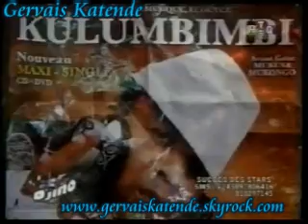BILL CLINTON 1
epela